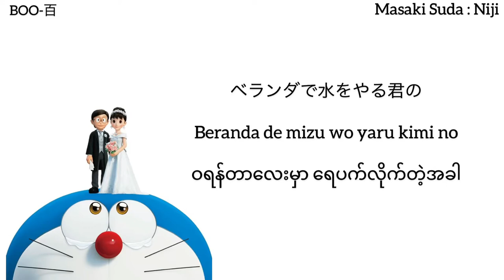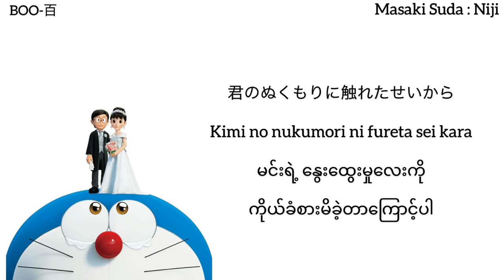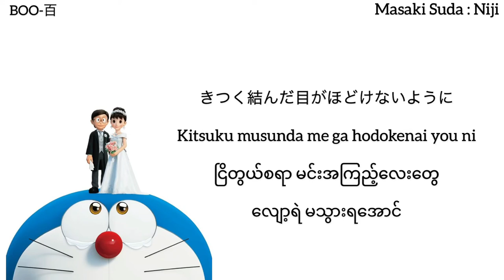Masaki Suda : Niji ( Myanmar Subtitled)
English+Kanji+Romaji+Burmese

Theme song of Stand by me  Doraemon 2 (2020)